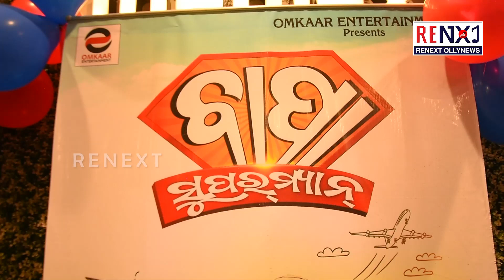Actor Prakash Jena || Bapa Superman Released || RENEXT OllyNews